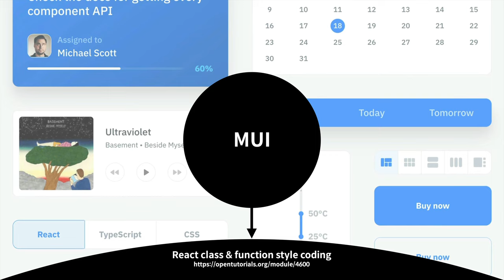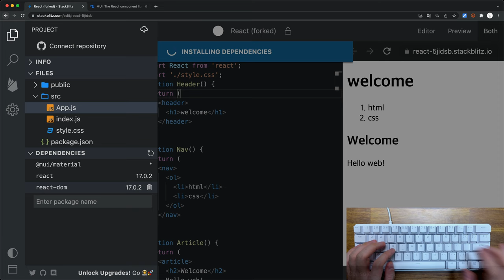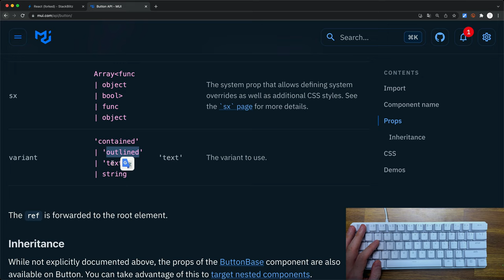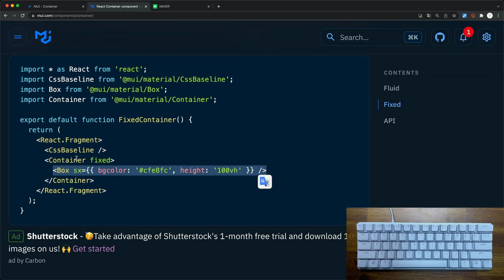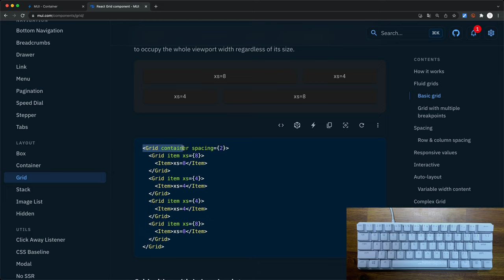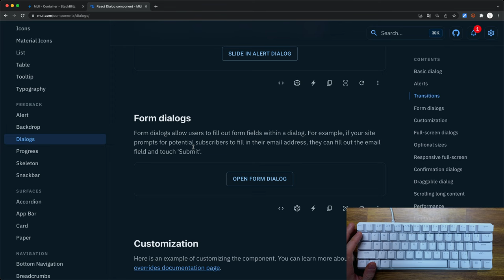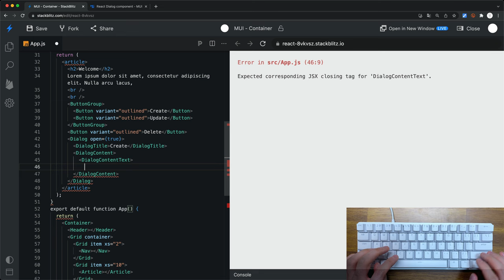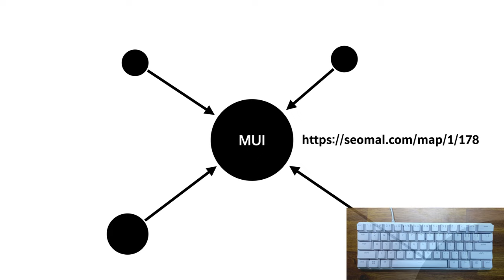React UI 라이브러리 - MUI (Material-ui)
MUI는 React UI를 만들 때 도움을 주는 라이브러리입니다.

이 도구를 이용하면 material 디자인 스타일이 적용된 UI를
매우 쉽게 구현할 수 있습니다.

이 수업을 듣기 위해서는 React 사용법을 알고 계셔야 합니다.
전혀 모르신다면 React 기본 수업을 먼저 보시고 참여할 것을 권해드립니다.

후속수업은 지식지도 서말에서 만날 수 있습니다.